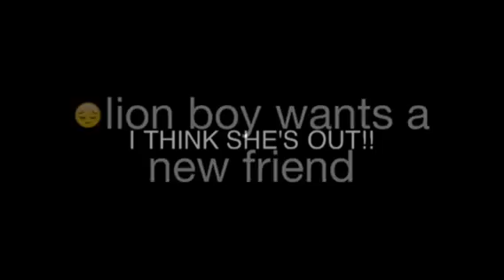My first comic book " The mystery of the pancake monster"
A virtual comic book made with the comic book app. And edited by the splice app